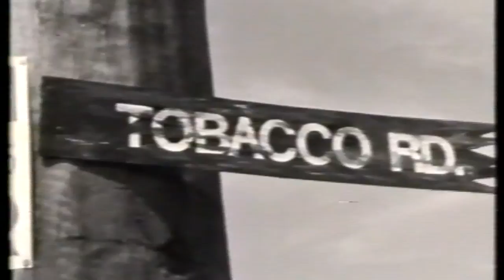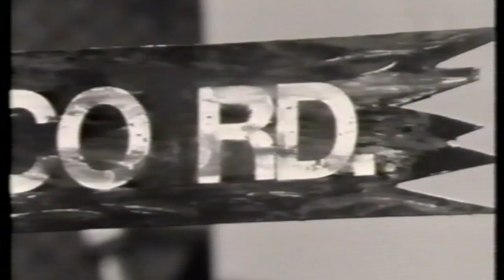Tobacco Road Benny & The Jets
Some years ago I made this video for Benny and the Jets (Rick Pointon, Dennis Bourke, Bruce McIntyre (dec.) and Fonz) at NBN. The production aids at the time were simple, but with film and video combined we did it...a great 50'/60s band in the 70s.  Rick is a long time good mate from 'Second Thoughts' 'Keg' and 'Bitter Suite'.